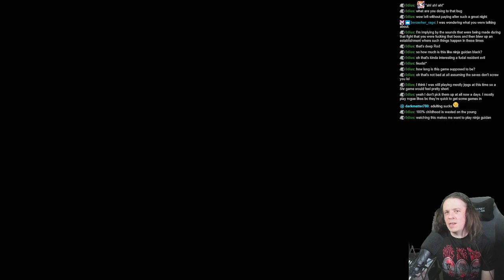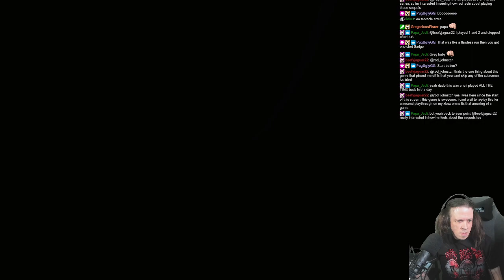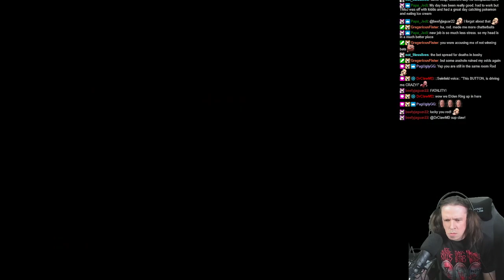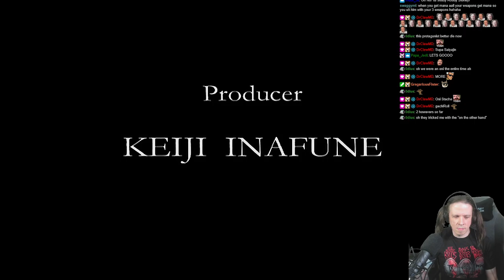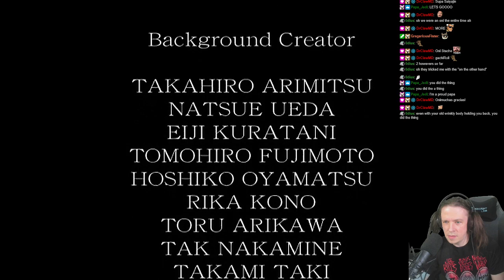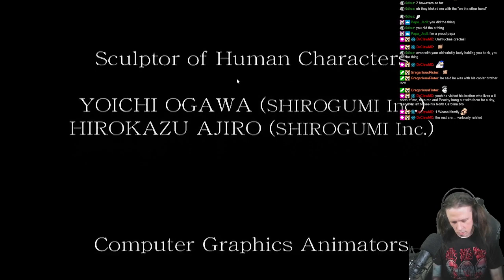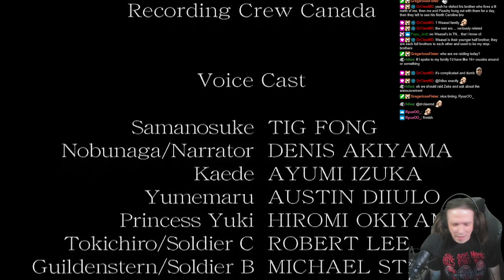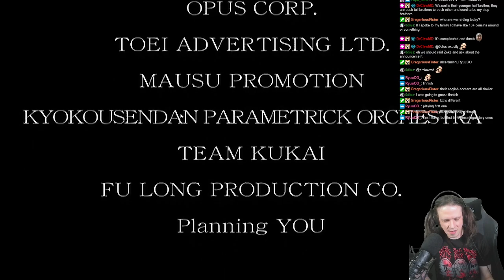ROD PLAYS ONIMUSHA: WARLORDS! ► EPISODE 6